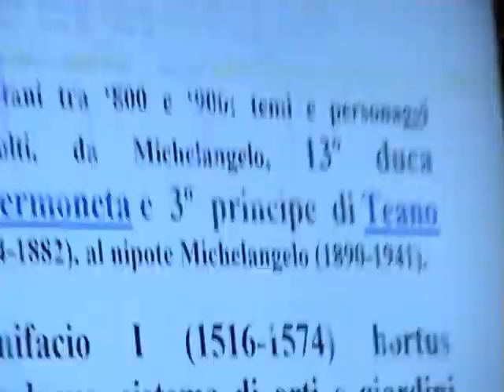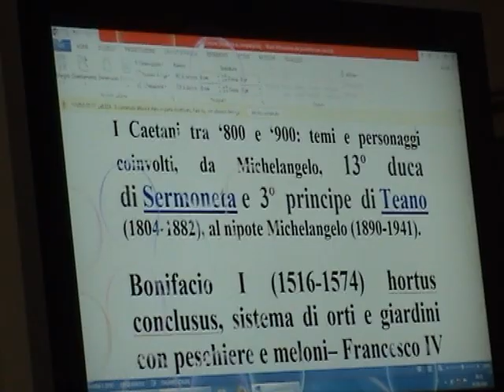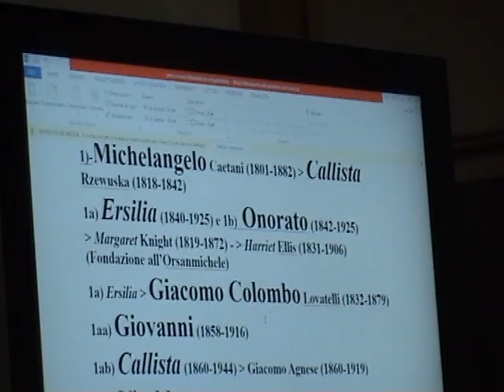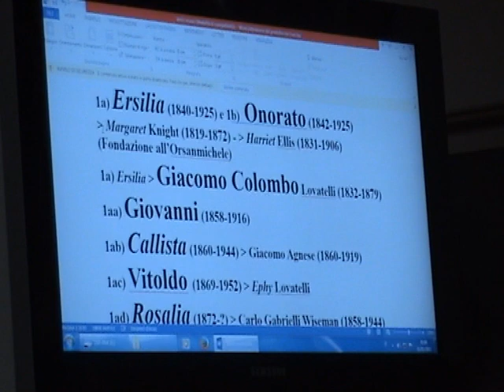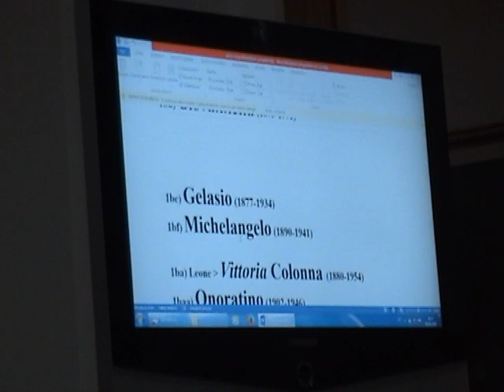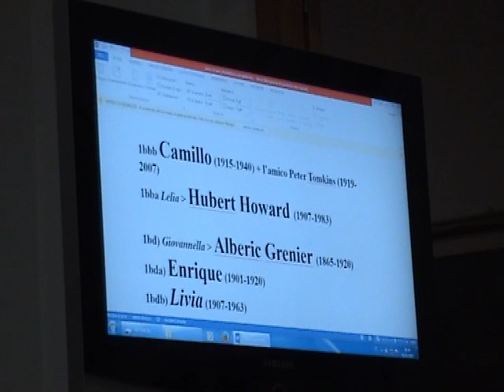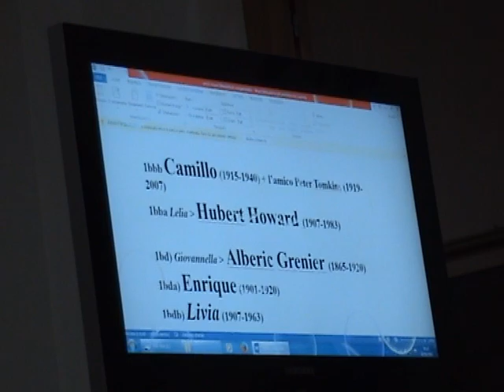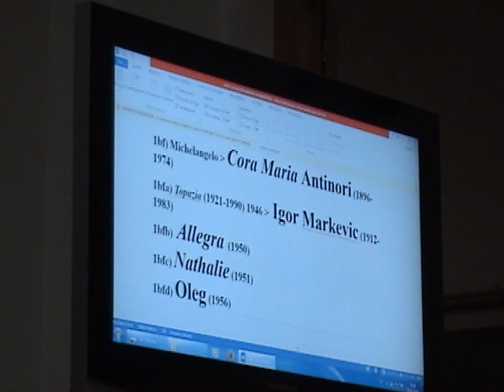"I Caetani nei sec. XIX e XX". Conferenza dell'Architetto Francesco Tetro.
Conferenza tenuta il 5 dicembre 2018 presso il Museo della Terra Pontina a Latina.